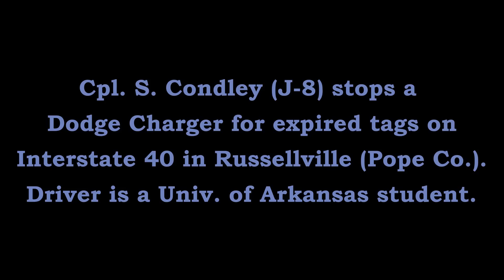Traffic Stop U of A Razorback Athlete I-40 Arkansas State Police Troop J, Traffic Series Ep. 143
Sr. Cpl. S. Condley (J-8) stops a University of Arkansas student athlete on Interstate 40 in Russellville (Pope County).

Intro

[Arkansas Native]

Jase. “Just a Bad Dream”.